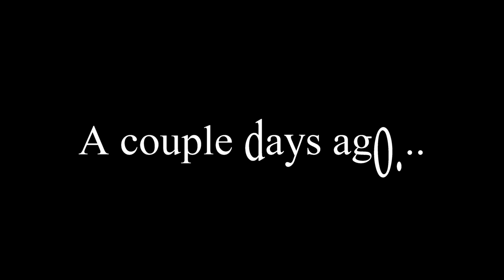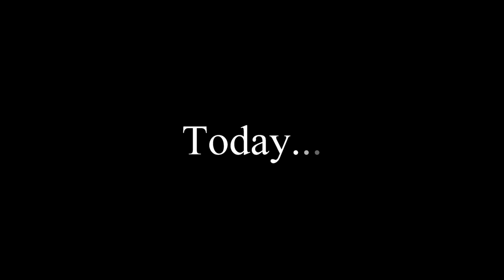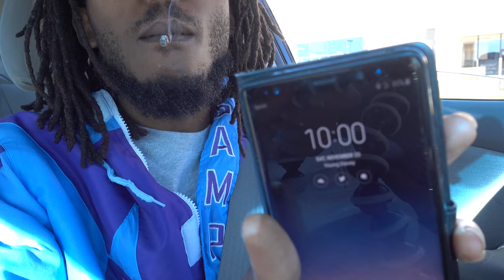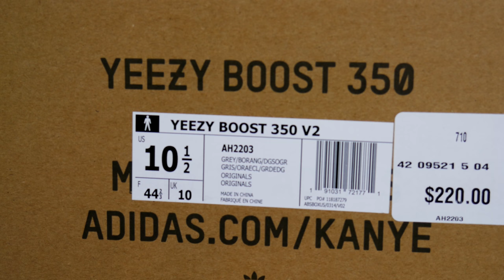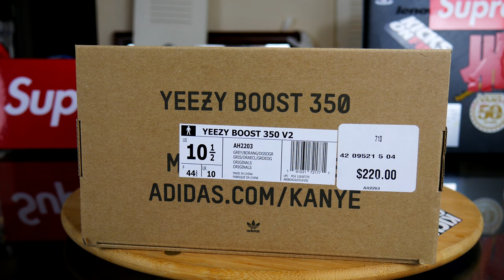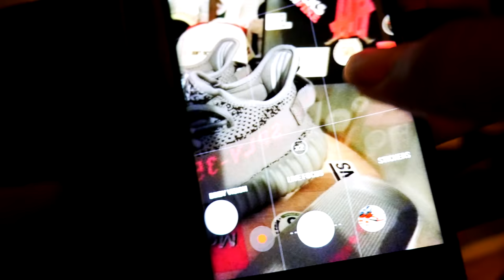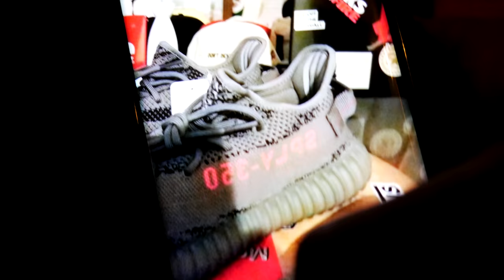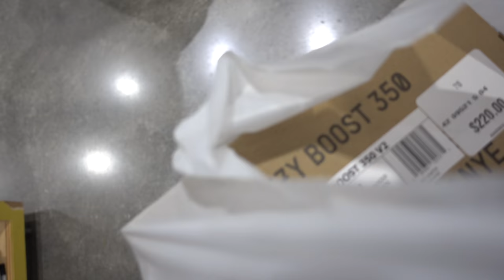Adidas Yeezy Beluga 2.0 ( Bold Orange ) Mall Vlog Pick Up x 4k Review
We now have some detailed looks of the adidas Yeezy Boost 350 V2 Beluga 2.0. Featuring a Primeknit woven upper that replaces the Bold Orange side stripe and uses it on the “SPLY 350” branding for a more tonal look throughout the upper. It also uses Orange on the stitching of the back heel tab.

My Camera's
Galaxy s7 Edge